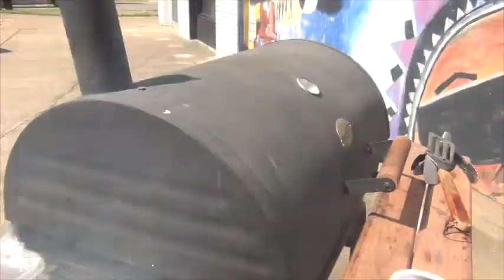Dallas Weekly Tailgate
Online Sports Editor, Lewis Flanagan, and T'Eddys Deep South Cuisine Chef, Eddy Dixon cook up Memphis Dogs and Tennessee Cheeseburgers for the Dallas Cowboys vs. Tennessee Titants game.